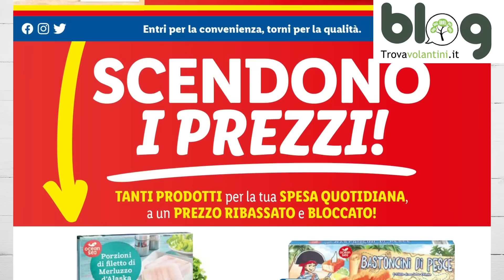VOLANTINO LIDL dal 10 al 16 luglio 2023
➡️ Seguici sul nostro blog per vedere la recensione del volantino!